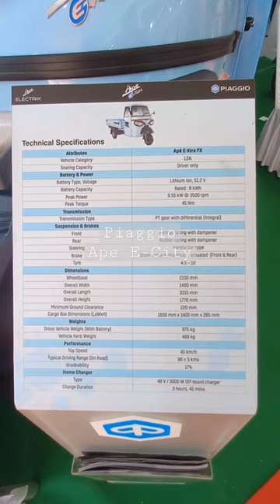Piaggio Ape E-Rickshaw